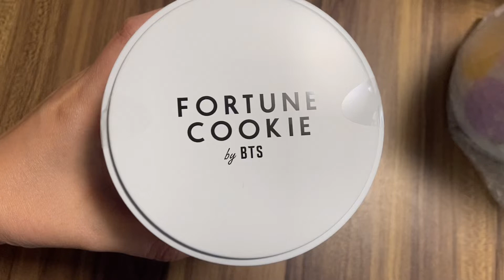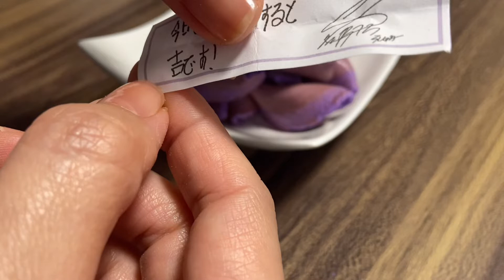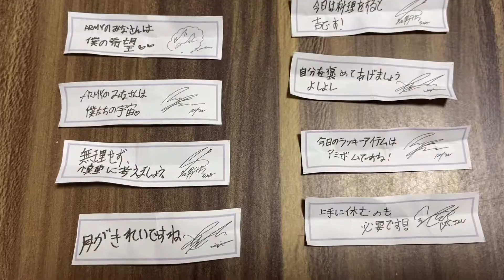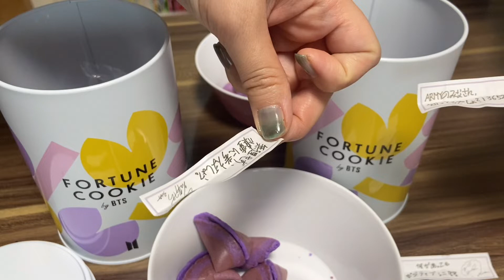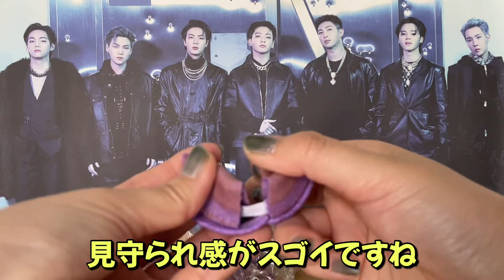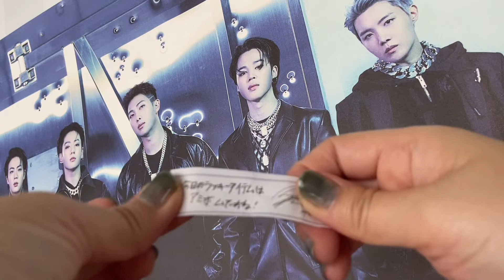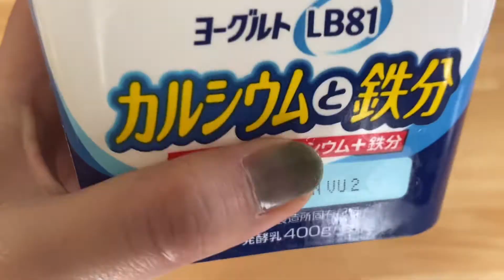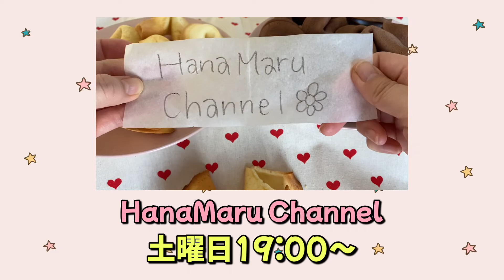BTSフォーチュンクッキーを楽しく開封します🥠メンバーからの日本語メッセージが泣ける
JapanOfficial FunClubで発売された日本限定発売のオリジナルフォーチュンクッキーを買いました
BTSの7人が日本語で書いたメッセージがランダムで出てきます🥠
1缶に１個入っているキーチャームもランダム🕺
これは…まさに買いでしょう！
というわけで、友人と一緒に購入したフォーチュンクッキーを楽しく開封している完全プライベートオタク動画ですw
中身を開けたフォーチュンクッキーでレアチーズケーキも作りましたよん
レシピ一応書いておきます💜

‹材料・15cm型ケーキ›
ビスケット80g
バター　40g
バニラオイル　少々
ゼラチン　5g
ブルーベリージャム　適量

そのほかのBTS関連動画はこちらから💁‍♀️↓（料理・スイーツ創作系&グッズ開封系）

💜【ラッピング】～Part2～バレンタインに作りたい友チョコ（BT21、TATA）の作り方と、ラッピング

💜【BT21】ぷにぷに95z(クオズまん)

💜かわいいBT21アイシングシュガー

💜【角砂糖】BT21 ラッピング方法

💜タルゴナの作り方（달고나）BT21型抜き！🍭イカゲームのお菓子 Squidgame HONEYCOMB candy

💜BTSチルソンサイダー💚広告モデル就任記念！勝手にお祝いクッキング

💜ごめんね🙏RJ…バタフライピーティーで紫するよ【Butterfly pea】

💜BTS チュソク 韓国のお餅ソンピョン作り🌕🎑Korea rice cake

💜絶品UFOチキンの作り方とBTSチルソンサイダーで至福の時間🍗

💜【ダイソーセリアの型】推しに作りたい超簡単！蒸しセンイルケーキ🎂

💜(Eng Sub)マクドナルドのBTSコラボセットを自力で作ったARMY🍟

💜【BTS 】ラッキーボックスLuckyBox Unboxing방탄소년단 럭키박스🥺開封でレアアイテム出現？！

💜【ダイソー＆セリア】超超簡単！生クリームとホイップで作るお弁当センイルケーキ🎂

💜 In the SOOP BTS🌳 인더숲　ARMYを癒すグッズたち・開封

💜フォーチュンボックスBTSセット3箱全部開封😆👍BTS Fortune BOX UNBOXING！

💜［BTS］Butterチェキ開封するよ！初チェキでも分かりやすい使い方説明🌼

💜【カオス】BT21チョコ＆グミ〜我らのBTS THE BEST EXHIBITIONを添えて🍽〜

💜 BT21コラボ商品大大開封！（ファミマ限定、DICON、くら寿司コラボetc…）

💜 【BTS】ラッキーボックス2022開封 LuckyBox2022 Unboxing💜방탄소년단 럭키박스💜아미로그